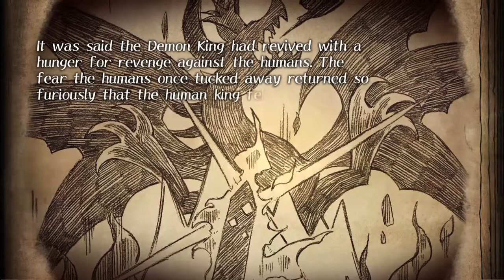The Cruel King And The Great Hero ( Part 9 )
Part 9 of my playthrough of "The Cruel King And The Great Hero"
continuing the main story.